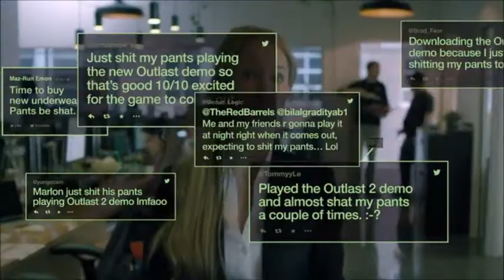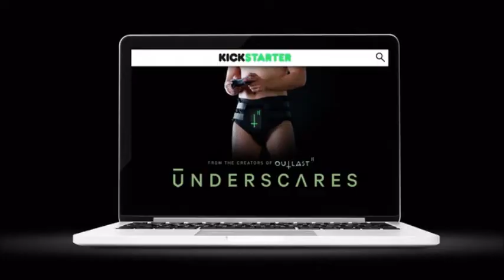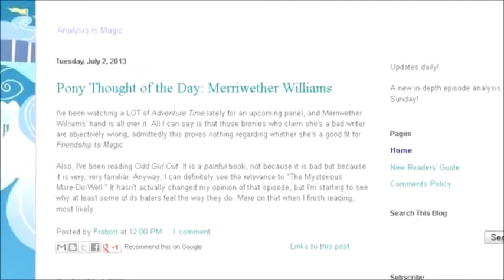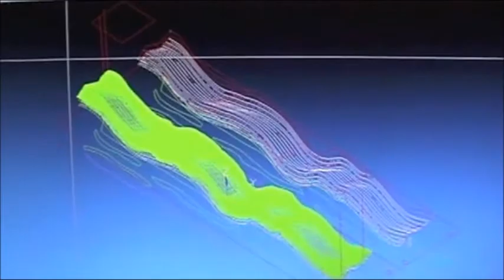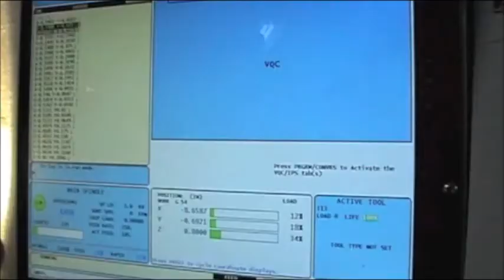5 Crazy Kickstarter Projects Backers Actually Supported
Kickstarter and Indiegogo campaigns gave birth to the best crowdfunding projects in time but what we've collected in this video are clearly not part of those. From a fish driven vehicle to a naked sculpture smartphone charger, here are 5 ridiculous kickstarter campaigns that have been actually backed by people.